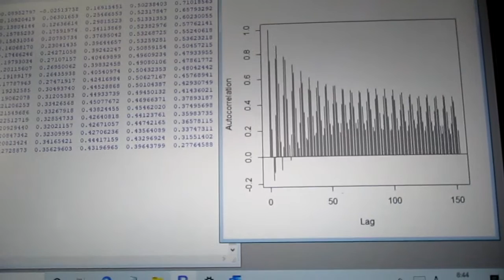超音波の音圧測定解析 ultrasonic-labo